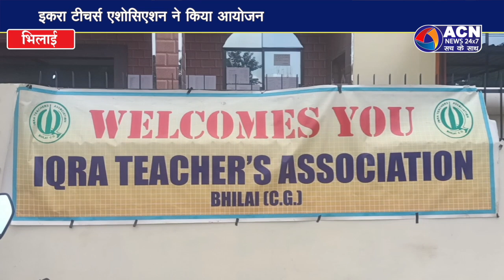इकरा टीचर्स एशोसिएशन ने किया आयोजन